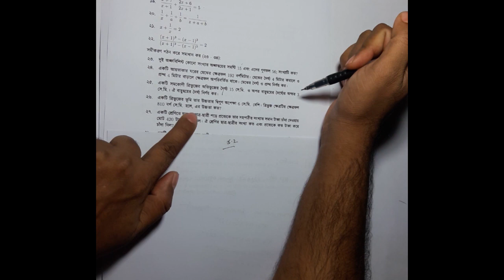class 9-10 math solution in bangla | chapter 5.2| Math No:26-28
সবগুলো  ভিডিও  টিউটোরিয়াল দেখতে  এখানে  ক্লিক  করুন

Sadiq MSI এর পক্ষ থেকে সবাইকে শুভেচ্ছা। নবম ও দশম শ্রেণীর ছাত্রছাত্রীদের জন্য আমাদের বিশেষ আয়োজন আমরা চেষ্টা করেছি গণিতকে খুবই সহজ ও সরল ভাবে উপস্থাপনা করতে। যারা গণিতকে ভয় পান ও পড়াশুনায় অমনোযোগী তাদের জন্য একটা সুবর্ণ সুযোগ আশা করি, যদি আমাদের ভিডিও টিউটোরিয়াল আপনি নিয়মিত দেখেন তাহলে আর আপনাকে প্রাইভেট পড়তে হবে না। খুব তারাতারি পরবর্তী ভিডিও পাবেন।